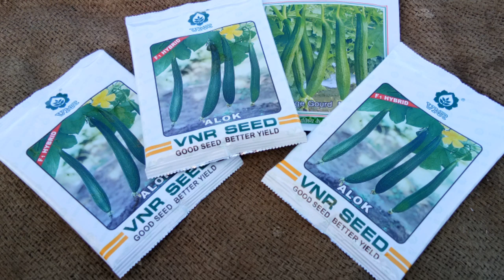Sponge Gourd Farming | गिलकी की उन्नत खेती | A2Z Information | Gilki ki kheti, नेनुआ की खेती ( घीया)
Tomato flowering and fruiting stage..

 फल फूल बढ़ाने के लिए (5) टॉनिक
Biovita, Fantac plus, Tata Bahaar,

शिमला मिर्च की (सीरीज).